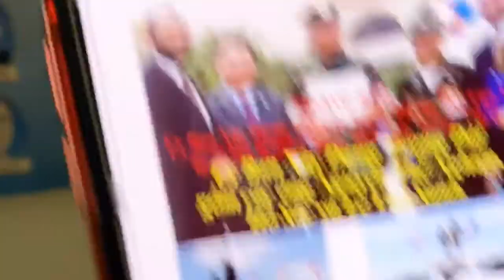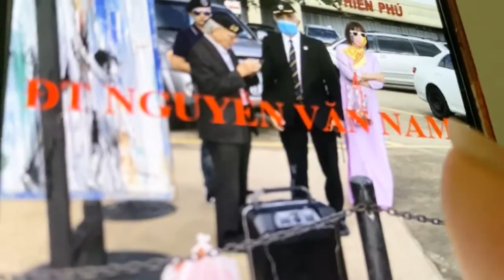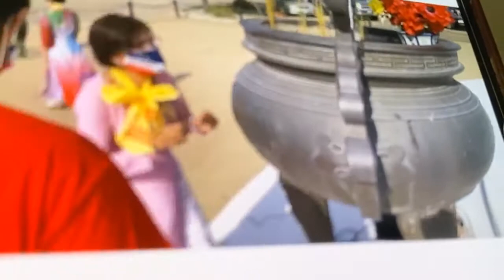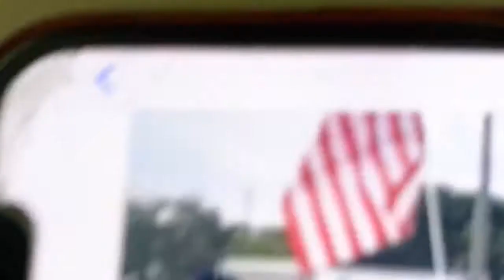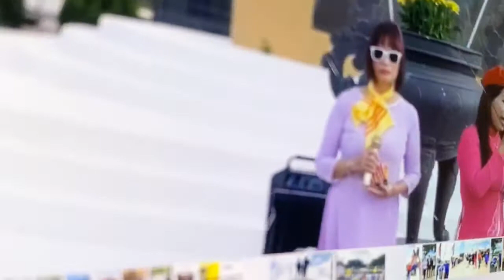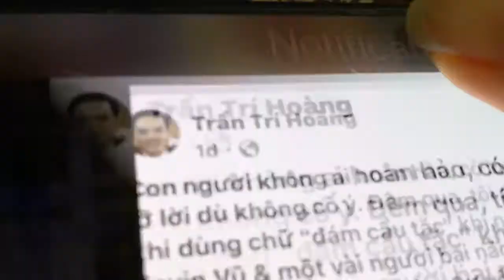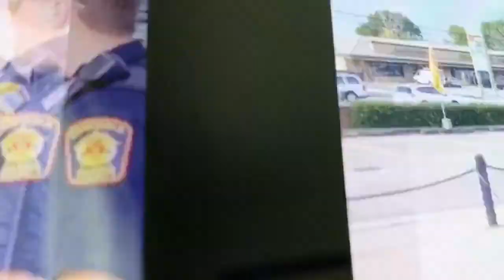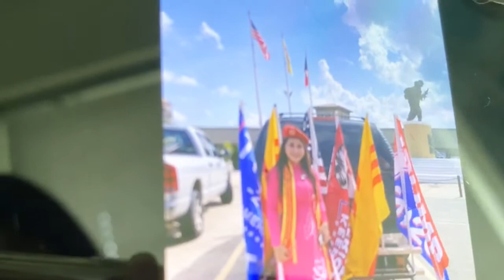Uỷ ban Xây Dựng VÀ Điều hành tươjng Đài Chiến Sĩ Việt Mỹ ngày 3/9/2020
Tuần Hành Mỗi Chủ Nhật do Nhóm "Việt-Texas for Trump 2020" tại Houston

Kính thưa quý đồng hương,

Để đáp ứng khí thế phong trào ủng hộ Tổng Thống Trump và đảng Cộng Hòa, nhóm tuần hành tự phát “Việt-Texas for Trump 2020” của ba người chúng tôi: Đỗ Tĩnh,  Giang Tỷ & Nhất Nguyên sẽ tổ chức đoàn caravan hằng tuần vào
sáng Chủ Nhật sau buổi chào cờ thường lệ của Ban Hợp Ca Anh Thư Thiện Nguyện Giang Tỷ
xin quí đồng hương cố gắng đến sớm lúc 9:15AM để tham gia chào cờ tại tượng đài Chiến Sĩ Việt Mỹ và sau đó đi diễn hành luôn.

Đoàn caravan diễn hành ”Viet-Texas for Trump 2020” này sẽ bắt đầu từ Chủ Nhật ngày 6 tháng 9, cho đến Chủ Nhật ngày 1 tháng 11, phát xuất từ parking Dakao Plaza (bên cạnh Tượng Đài) lúc 10:00 sáng và kết thúc tại Baby Club lúc 12:00 trưa.  Chúng tôi kèm theo đây là lộ trình của đoàn caravan “Viet for Trump” cho mỗi buổi tuần hành. Tuy nhiên tuyến đường vòng hai người dẫn đầu có thể rút nhỏ lại tùy theo tinh hình traffic và thời gian cho phép.

Xin đồng hương trang trí cờ cho xe của mình khi đến tham dự.   Chúng tôi sẽ chuẩn bị cờ Trump, mủ và áo thun để chia lại cho đồng hương nếu đồng hương nào chưa có.  Mọi thắc mắc xin liên lạc với chúng tôi.

Ban tổ chức trân trọng thông báo và kính mời đồng hương tham dự thật đông đảo.

(Chủ Nhật tuần ngày 27/9/2020 Ban Hợp Ca Anh Thư Thiện Nguyện Giang Tỷ sẽ đi Dallas ủng hộ TT Trump chung với đồng hương cho nên không có ở Houston)